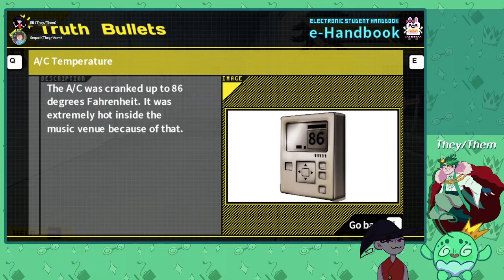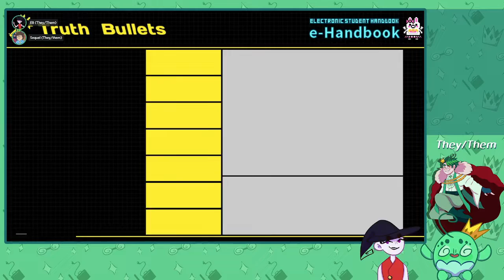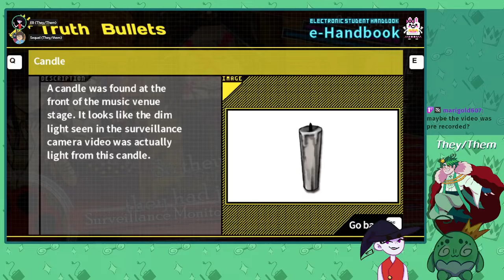Getting Alibis - Danganronpa 2: Goodbye Despair Episode 9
We're doing the dang investigatory thing! Forgive the abrupt ending, I had technical difficulties and couldn't find wherever the clip of the VOD was where I said I was signing off because of them. Could've sworn I had it somewhere, but it's lost to time I guess.